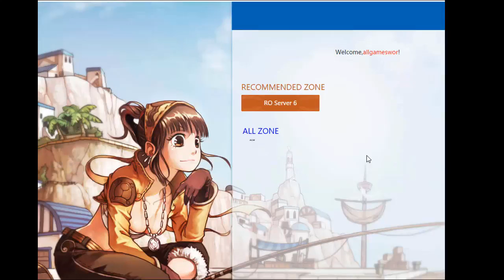Ragnarok Journey Gameplay ( PC game)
Title: Ragnarok Journey Gameplay (PC game)
Genre: Casual, Free to Play, Massively Multiplayer, RPG
Developer: Youren
Publisher: Gravity Interactive
Release Date: 13 Jun, 2017
About Ragnarok Journey :
Ragnarok Online re-imagined in a convenient play-style. Battle monsters throughout the world of Rune Midgard and use your findings to battle each other in one-on-one PvP or group battles with Realm vs. Realm or as guilds in the War of Emperium.